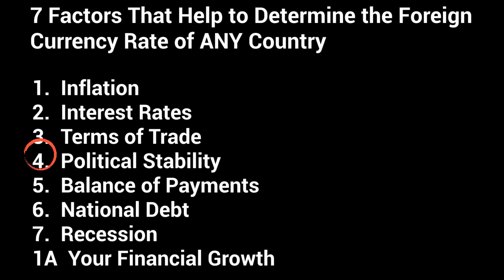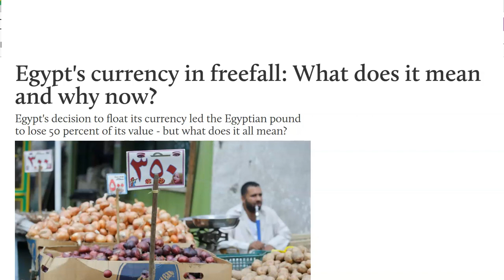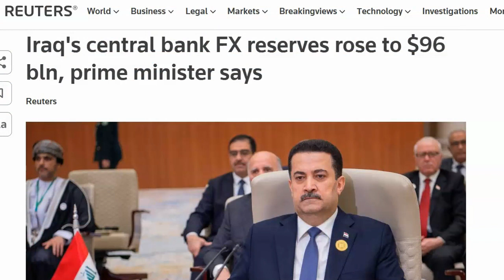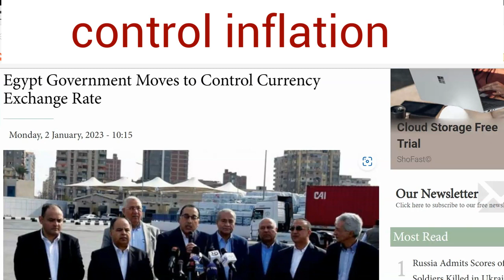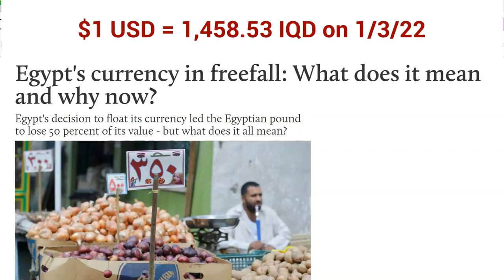Iraq News What Does Floating the Currency Mean?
Iraq News What Does Floating the Currency Mean? iraqidinar Here's what happens when a country floats its currency
LOW-COST INVESTMENTS
Invest in Gold - $5 TO $500+ a Month

ONLINE TRAINING
Asset Protection for Foreign Currency Investors

CONTENT
Case Study:  Floating the Currency
Sandy Ingram here.  Welcome.  Guys, this is an extremely important lesson and a real case study of the Central Bank of Egypt's decision to float the currency.  Now we are sharing this information so you know what to expect or not expect should and when Iraq floats its currency.  There is a major difference in Iraq and Egypt and I will point that out as I go.
What Does Floating a Currency Mean:  It means the government is no longer controlling the value of the Egyptian pound compared to other currencies.  For decades the Egyptian currency was pegged to the US dollar, meaning it would only go up or down based on the US dollar fluctuation.
Then Egypt needed a loan from the IMF, to be exact a $12billion loan.
The IMF, as one of the conditions, required Egypt to float its currency  Now, the Egyptian currency floats up and down on a daily bases.  The IMF's said floating the currency would make more foreign exchange available" and "improve  Egypt’s foreign currency reserves which has been a continuing problem.  This would not be the case with Iraq because the foreign currency reserve is nearly $100 billion.
So in the experience, training, and knowledge of the IMF and world bankers, floating the currency was the right thing to do, however, the immediate result were high prices AND wait for it… . a sudden widening of the exchange rate between the Egyptian currency rate on the black market. And the Central Bank of Egypt’s currency rate, or the Forex Market currency rate. The value of the Egyptian pound dropped by nearly 50 percent on Thursday.
However, in the long term, it is hoped that floating the currency will bring down inflation – which hit a seven-year high of 15.5 percent in August of 2022– and make everyday goods more affordable.  In other words floating the currency will control inflation.
Now here is what you want to always remember in this real study case of floating the currency:  Egypt has been running desperately short of foreign currency.  Iraq does NOT have that problem.  Iraq’s foreign currency reserve is now over $96 billion. BUY IRAQI DINARS